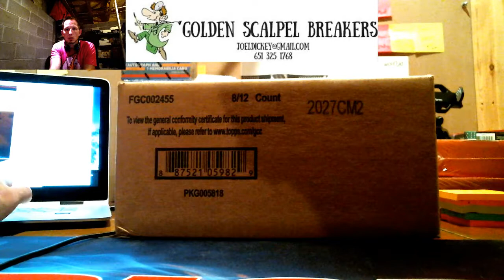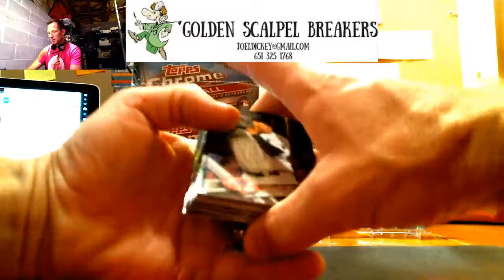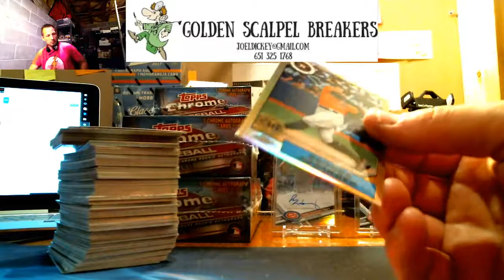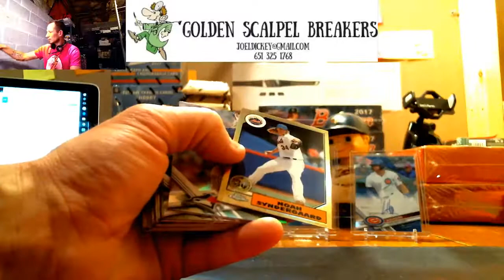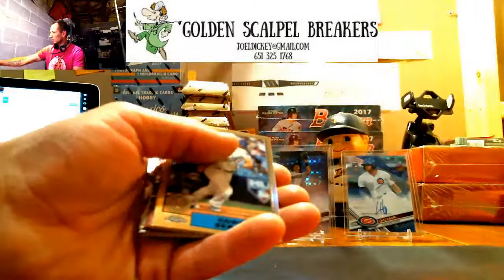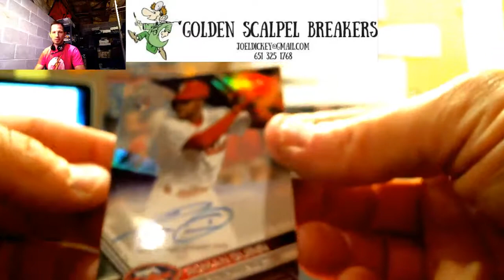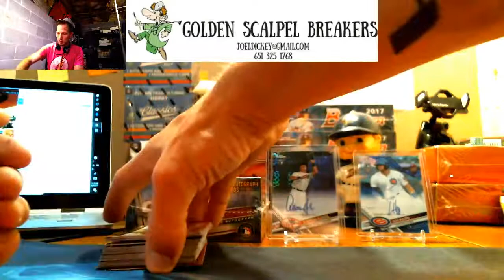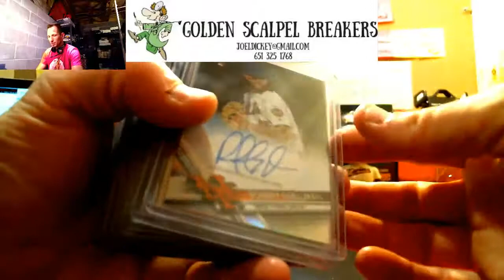2017 TOpps Chrome PYT #1